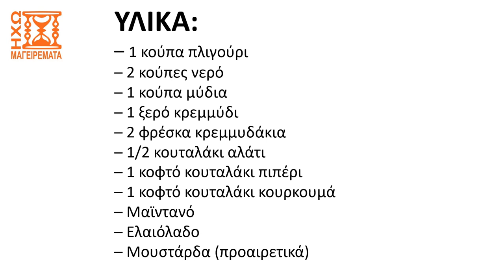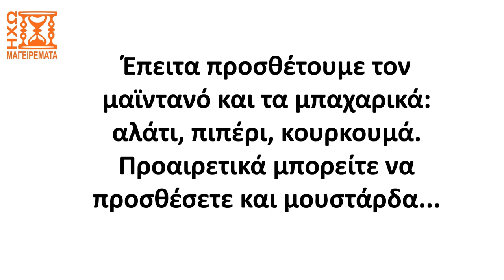Μύδια με πλιγούρι & κουρκουμά! Εύκολο, αφροδισιακό φαγητό.. (μόνο μουσική)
Δείτε σε αυτό το βίντεο την έκδοση μόνο με μουσική μιας πρωτότυπης, θρεπτικής και αφροδισιακής συνταγής για μύδια με πλιγούρι και κουρκουμά, που μαγείρεψε για εμάς η αγαπημένη μας νύφη η Αρετή. Δοκιμάστε να φτιάξετε αυτό το εύκολο φαγητό και πείτε μας τη γνώμη σας, όπως πάντα ελεύθερα, κάτω στα σχόλια...
Ελπίζουμε να σας άρεσε η συνταγή ή το βίντεο και να το βρήκατε χρήσιμο. Αν ναι, αφήστε ένα σχόλιο ή ένα λάικ ή κοινοποιήστε στους φίλους σας ή στο κοινό σας ή ενισχύστε μας με ένα οποιοδήποτε ποσό κάνοντας κλικ στο "Σας ευχαριστούμε" στις επιλογές του βίντεο. Έτσι μας βοηθάτε να δημοσιεύσουμε περισσότερες συνταγές.

Δείτε τη συνταγή με την ησυχία σας, με λεπτομερείς περιγραφές και εικόνες στον ιστότοπο μας